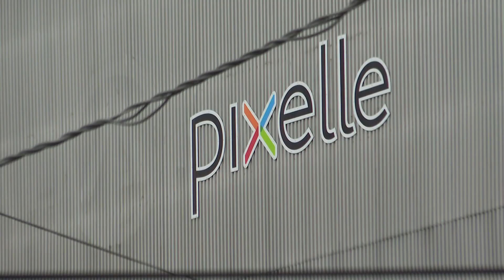LePage addresses Maine's paper industry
Republican candidate for governor Paul LePage said he has a plan to save Maine's paper and forestry industry, focusing on three F's: Fishing, farming, and forestry.